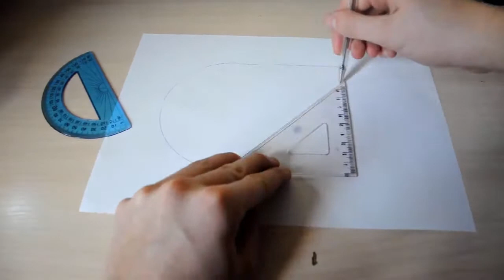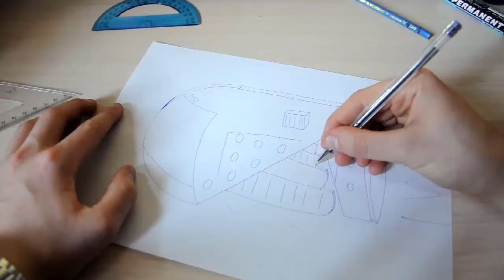HOW TO DRAW A SPACESHIP #10 | KONKURS!! | STEP BY STEP | Easy style (1080p) FULL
Idę do fryzjera w poniedziałek.